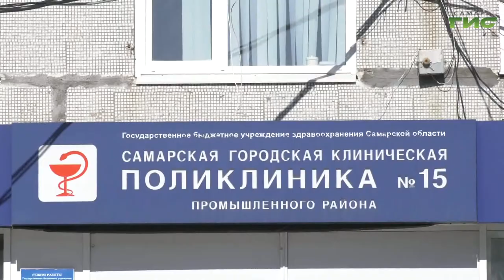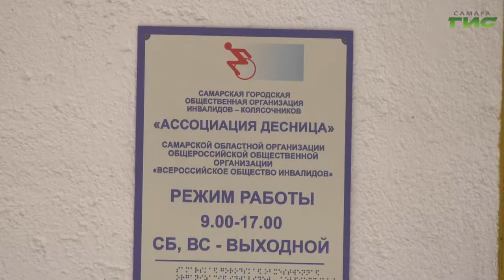В Самаре начался осмотр дорог после осенне-зимнего сезона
В Самаре начался осмотр дорог после осенне-зимнего сезона. Специалисты выезжают на участки, которые находятся на гарантии, и дают оценку состоянию дорожного покрытия, тротуарных зон, разметки, пандусов, барьерных ограждений и других элементов улично-дорожной сЕти, которые были отремонтированы, в  том числе и на средства нацпроекта  Безопасные и качественные автомобильные дороги. На гарантийном осмотре побывала наша съёмочная группа.